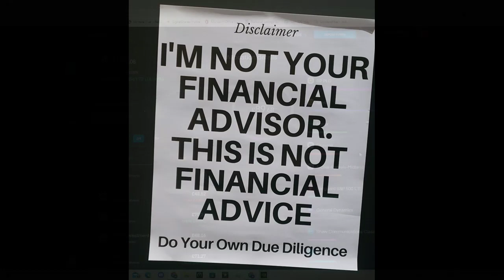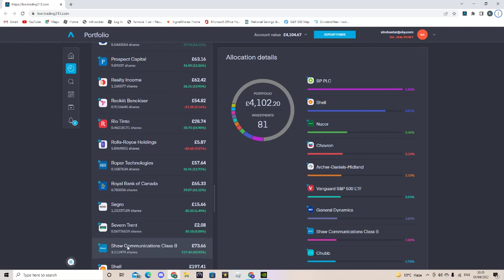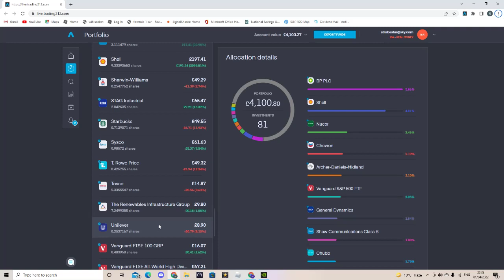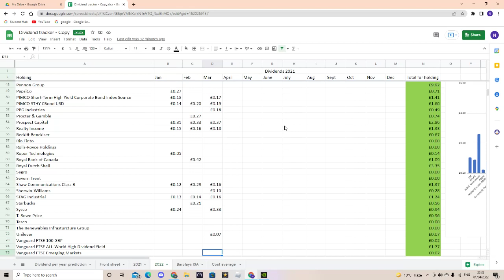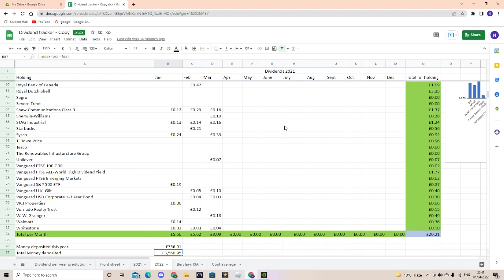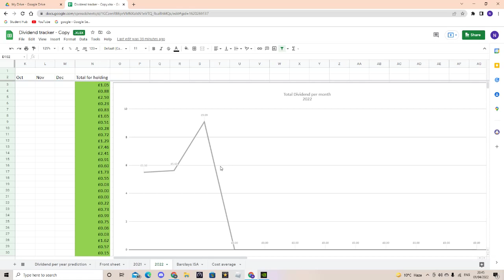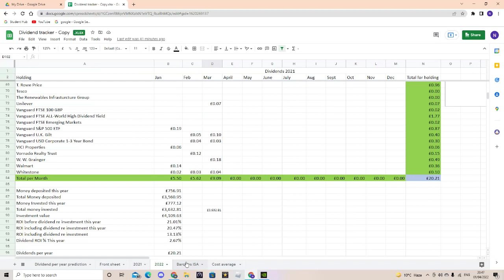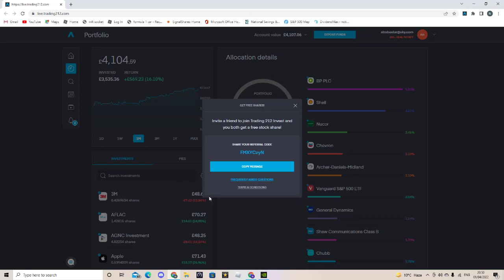Can I make 50k in less than 5 years by investing? March 2022 dividend!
This is my March 2022 review of my portfolio and dividend returns

The goal of this portfolio is to invest £250 a month, Have a total value of 50k within 5 years.

Long term goal is to achieve 12k of dividend payment per year

FMXYCzyN